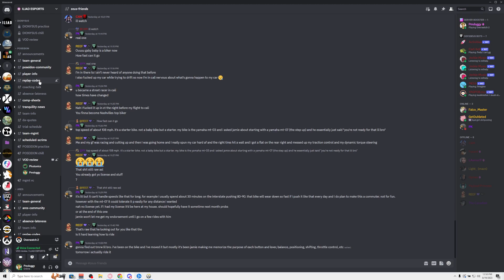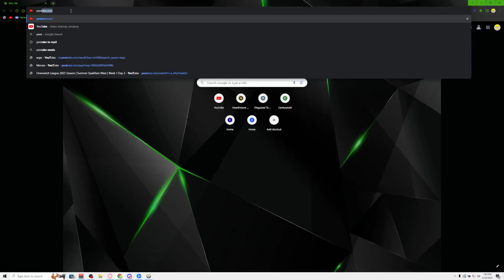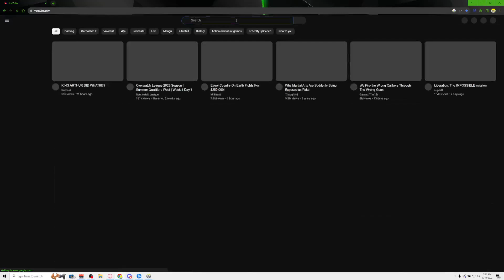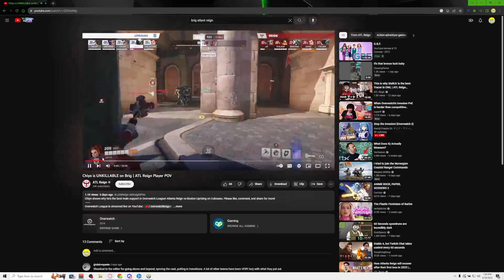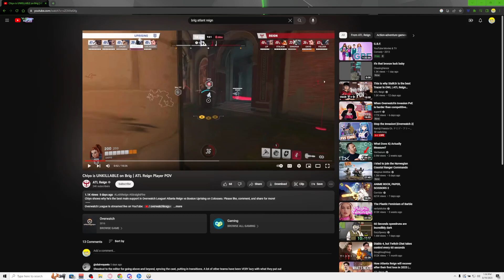Vod Review Brig/Illiari Diamond (When to play Agro and pylon usage.